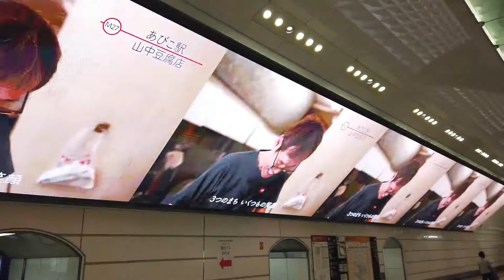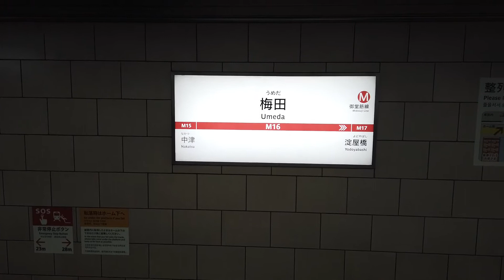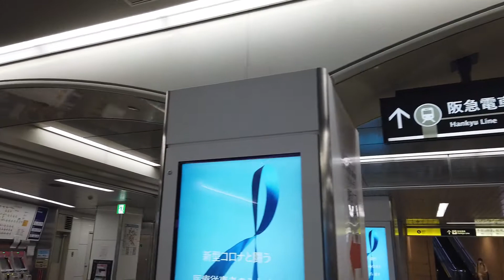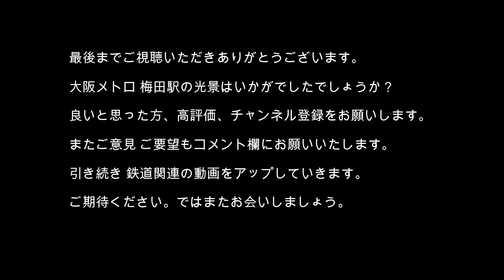【クール】No536 大阪メトロ 御堂筋線 梅田駅のクールな光景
大阪メトロ 御堂筋線の梅田駅を早朝に撮影しました。大型スクリーンの圧倒的な存在感に驚きです。クールな光景をどうぞご覧ください。

【梅田駅の概要】
島式ホーム1面2線を有する地下駅です。ホームの幅は、1番線が12m、2番線が12.5mであり、Osaka Metroの駅では最大の24.5mが確保されています。1番線と2番線の間は壁で仕切られていますが、壁に開いた出入口によって往来が可能です。改札口はホーム中津寄りの「北改札」、ホーム中程付近の「中改札」、ホーム淀屋橋寄りの「南改札」があります。2番線南側のアーチ天井部に横40m × 縦4mのLEDモニター「Umeda Metro Vision」（ウメダメトロビジョン）が設置されています。駅リニューアル工事の一環として2019年夏に着工、同年11月に完成し、試験放映を経て同年12月1日から本格稼働しました。コンセプトは「大阪から世界へ」、総工費は約3億円です。また、Osaka Metroは「地下におけるLEDスクリーン最大ディスプレー」としてギネス世界記録に申請し、同年11月30日に登録されました。